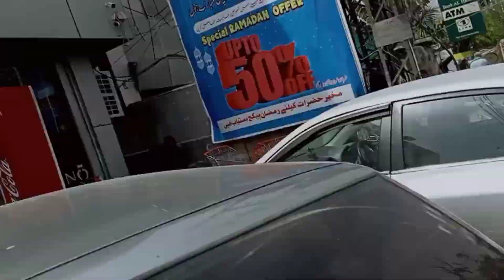Vlog#46 | Training Day 3 & 4 | Eshaal's 1st Sfr on Orange Train | Going Out to Explore| Rana's Vlogs